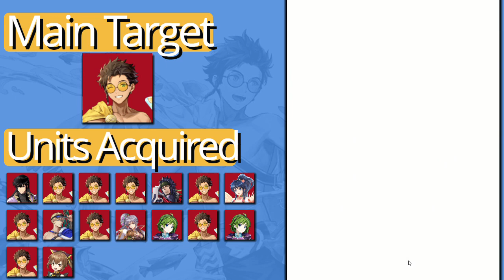Summer Vacation Max Merge Claude Summons [FEH]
Watch as I eagerly try yo get Claude merged up while I also try to pull for Edelgard and Dimitri!

Fire Emblem - Three Houses - 'Life at Garreg Mach' [Hideotronic cover] (lofi, vaporwave, retrowave)
Mewmore _ Driftveil City (Pokémon Black & White VIP Remix)
The Legends of Zelda - Great Fairy's Fountain (Synthwave Remix)
Sonic Mania 'Green Hill Zone Act 1' Music
Rainbow Road (From 'Mario Kart')
Fire Emblem - Three Houses - Blue skies and a Battle (mgnk33 Remix)
Vermilion City Summer Remix
Gerudo Valley - flamenco guitar cover
Mario Kart Coconut Mall Tropical Cover feat. Mouth Trumpet, Piano, Accordion & Drums
Escape From the City (Instrumental) - Sonic Adventure 2 [OST]
God Shattering Star
Pokémon Sword & Shield OST - Gym Leader Battle (Full In-Game Version)
MonoBene  - Saria's Song (Lost Woods) - cover